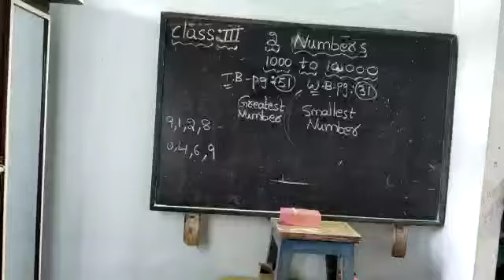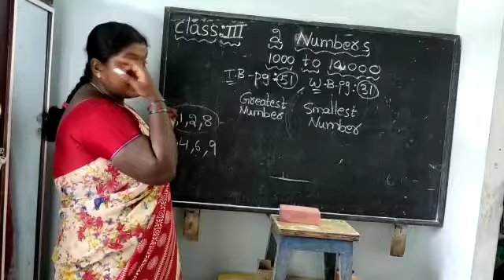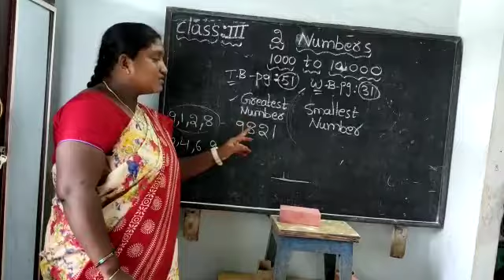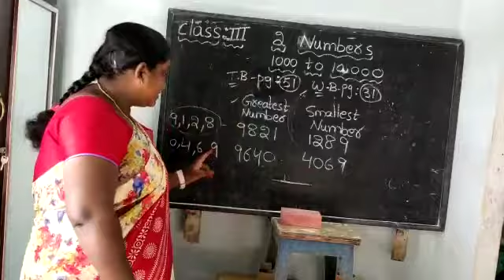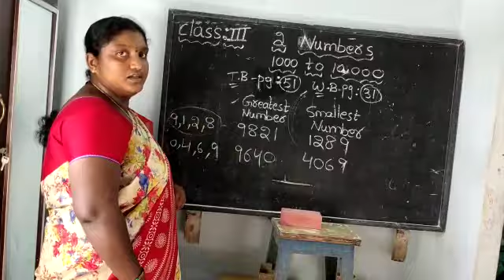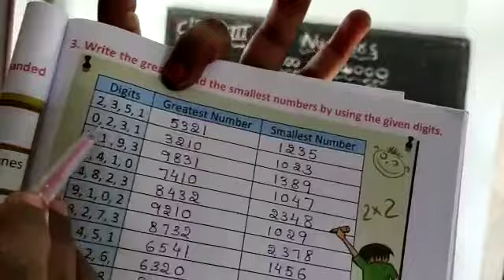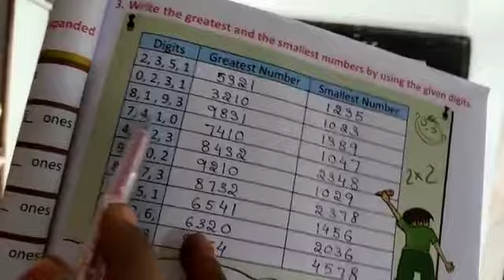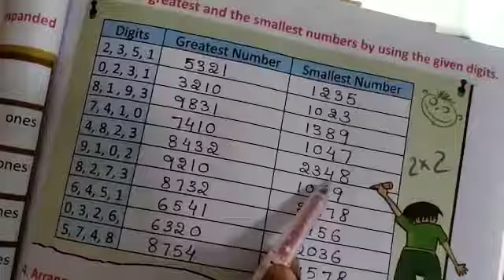July 28, 2020